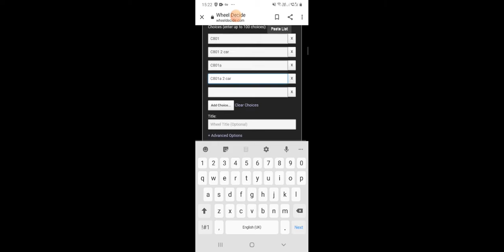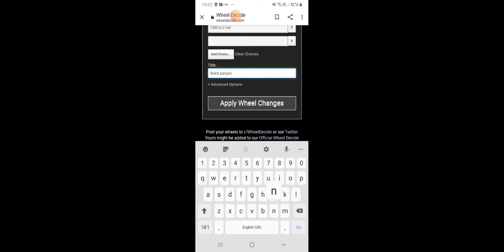Hmmsim 2 bukit panjang lrt choa chu kang-bukit panjang c801(read disc)